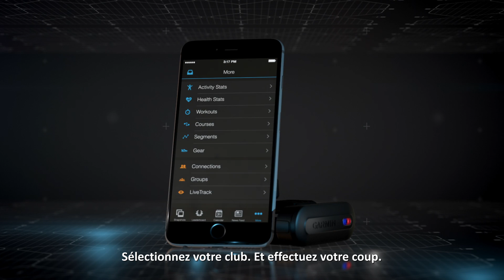Garmin TruSwing™ - Données de Swing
Découvrez comment utiliser les données de votre TruSwing pour afficher et analyser vos paramètres de swing en utilisant des animations 3D. Découvrez comment cette technologie Garmin peut vous aider à identifier les facteurs clés qui affectent votre swing.